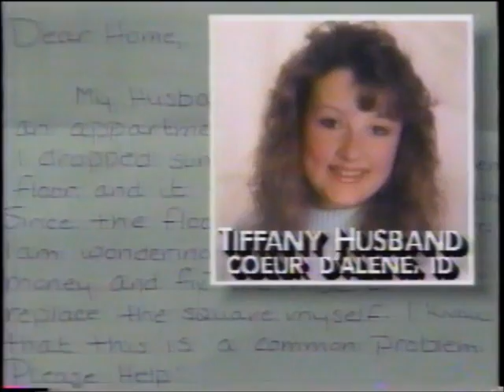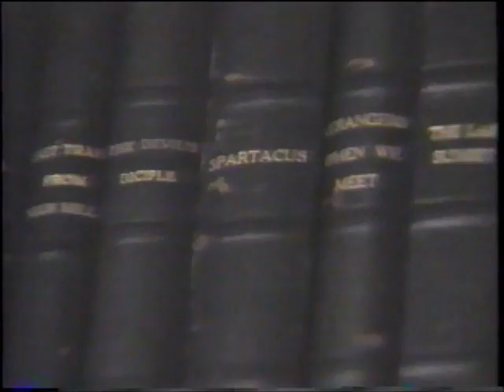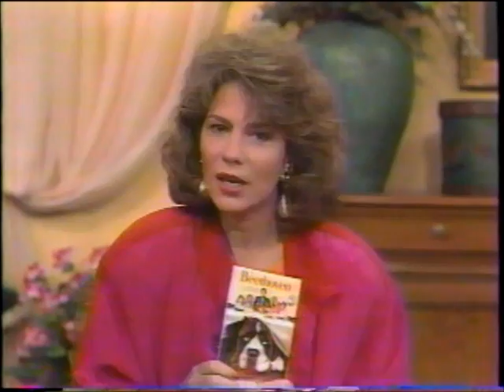ABC Home - (October 1, 1992) Gary Collins - Sarah Purcell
Transferred from VHS Recording of broadcast of Nickelodeon Sports Theater - Four Points on or about June 8, 1996